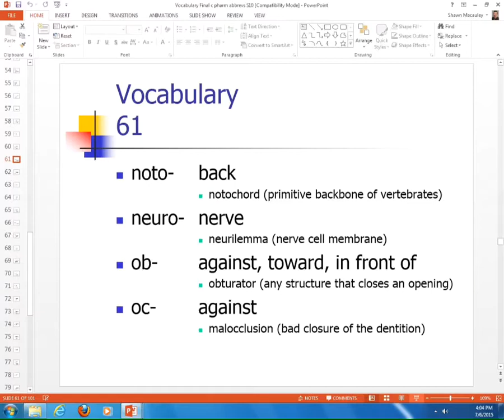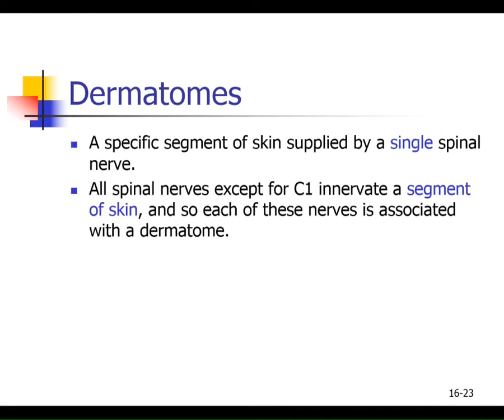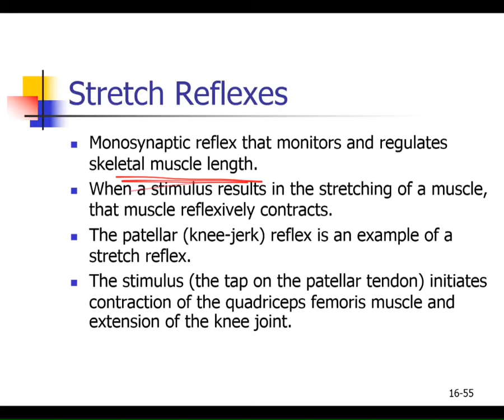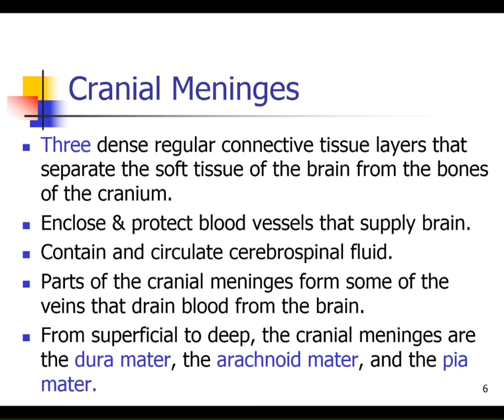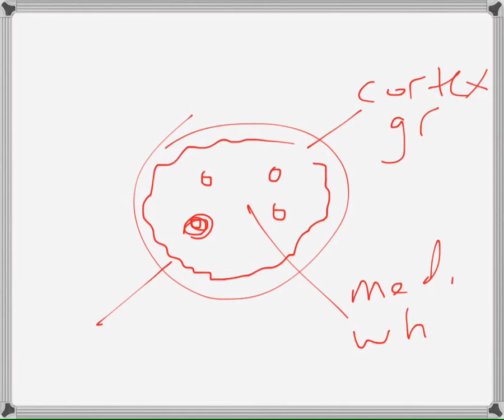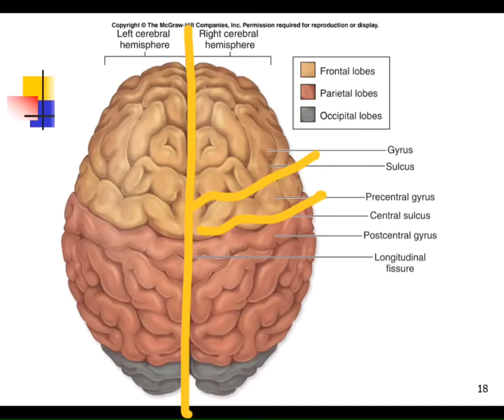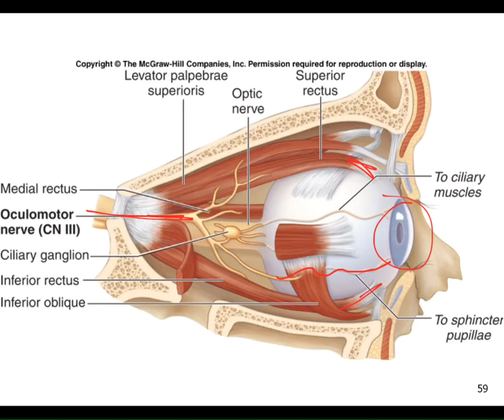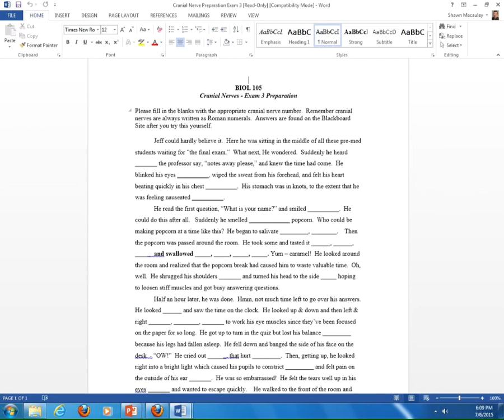Macauley BIOL 105 Lecture 11 (rest of Chapter 12 Spinal cord and chapter 13 Brain part 1) S15